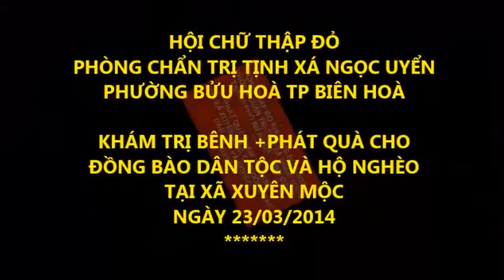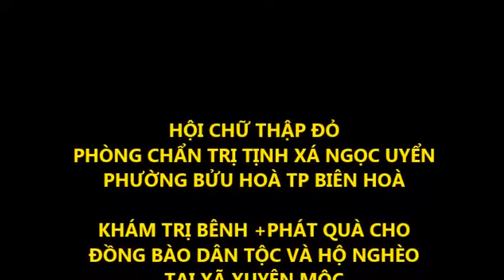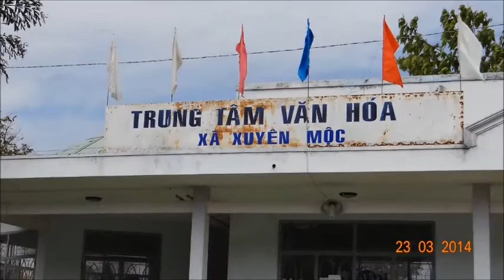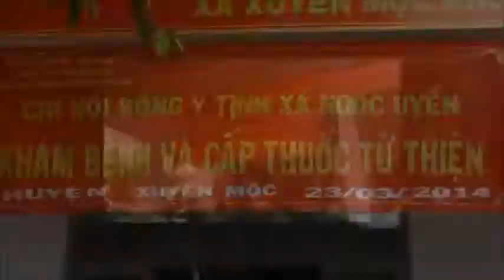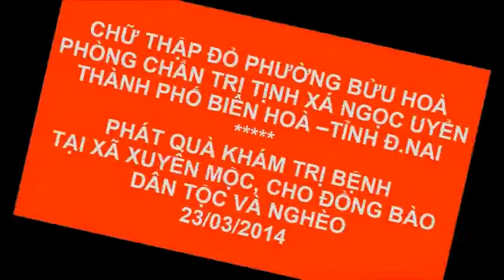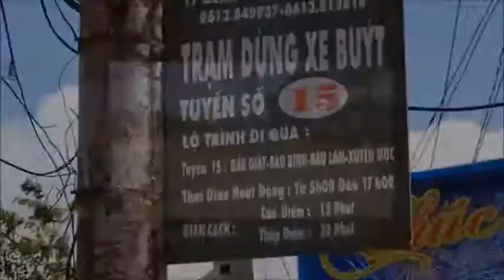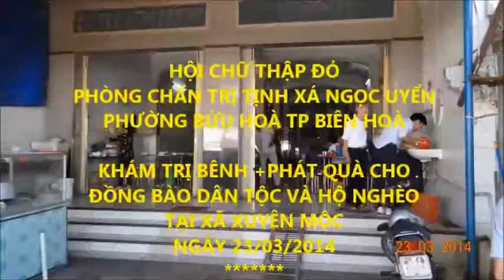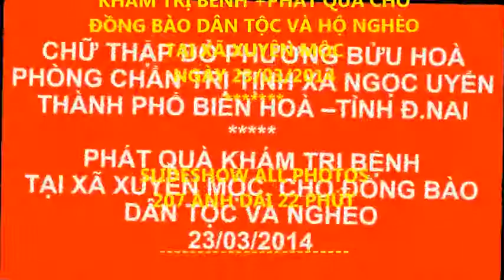PHÁT QUÀ KHÁM TRỊ BỆNH TỪ THIỆN Ở XÃ XUYÊN MỘC ĐN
Nhấn link dưới vào trang khoa học thế kỷ 21